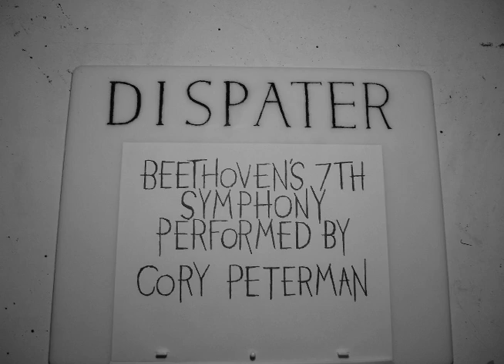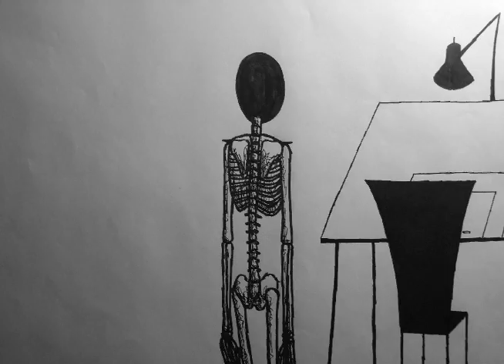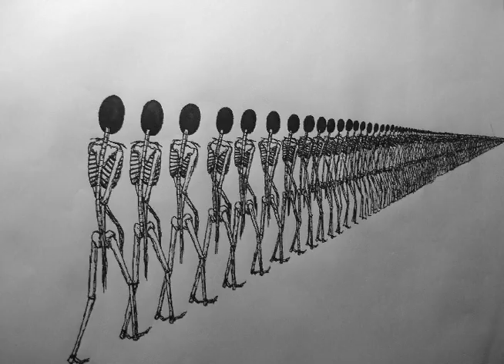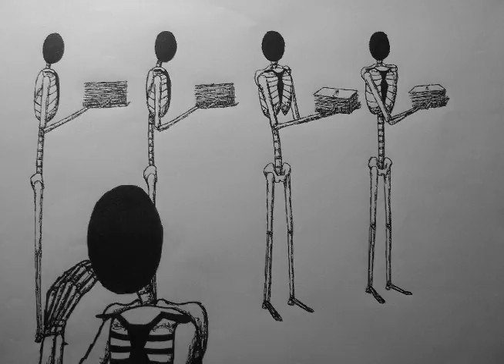Dispater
Dispater by Niven Wilson, Beethoven's 7th symphony performed on piano by Cory Peterman

"The lord of all, the money-god,
Who rules us blood and hand and brain,
Who gives the roof that stops the wind,
And, giving, takes away again"
-George Orwell